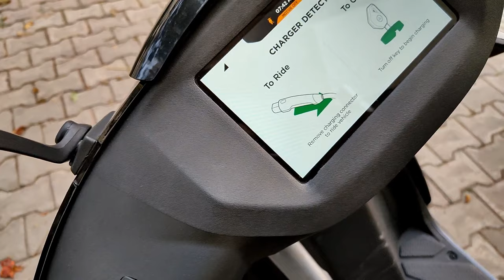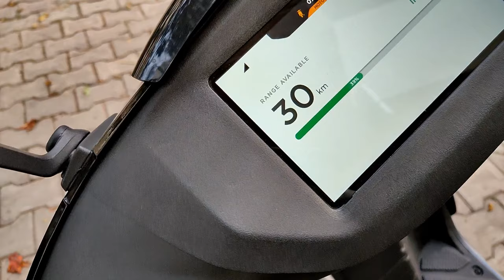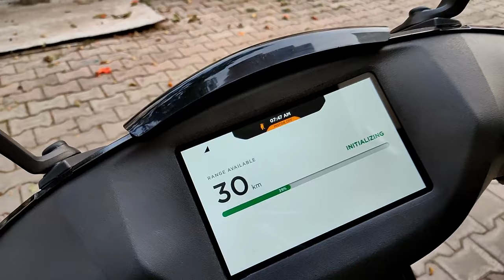How to easily charge Ather 450X Electric Scooter at Home Socket?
Here is the video of charging Ather 450X at home conveniently..